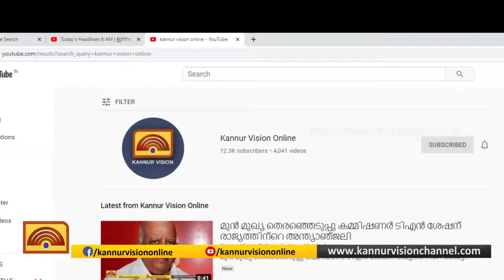പയ്യന്നൂരില്‍ എയിഡ്‌സ് ബോധവത്ക്കരണ റാലി